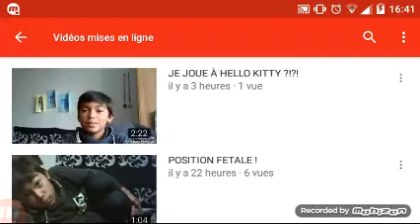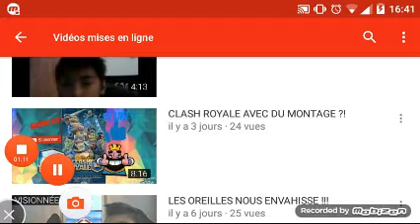SkidoZz Vas T il Répond ?!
Mon skype : miguelfabio83